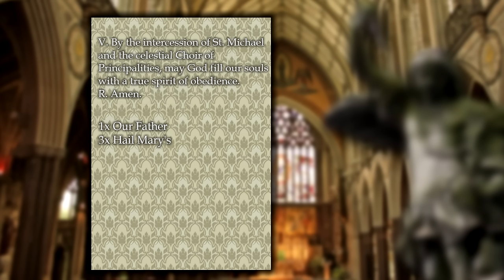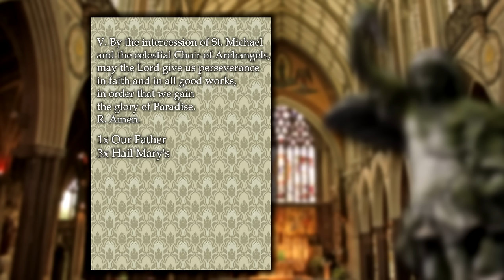The Chaplet of Saint Michael the Archangel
The Chaplet of Saint Michael the Archangel is an approved devotion of the Catholic Church said in honor and devotion of Saint Michael and the nine choirs of angels.

Approved by Pope Pius IX in the year of Our Lord 1851, this devotion was given to the Servant of God Antónia d'Astónaco by the Archangel, Saint Michael.

The text is as follows:

V. O God, come to my assistance
R. O Lord, make haste to help me.

1x Glory be.

V. By the intercession of St. Michael and the celestial Choir of Seraphim, may the Lord make us worthy to burn with the fire of perfect charity. R. Amen.
1x Our Father
3x Hail Mary's

V. By the intercession of St. Michael and the celestial Choir of Cherubim, may the Lord vouchsafe to grant us grace to leave the ways of wickedness to run in the paths of Christian perfection. R. Amen.
1x Our Father
3x Hail Mary's

V. By the intercession of St. Michael and the celestial Choir of Thrones, may the Lord infuse into our hearts a true and sincere spirit of humility. R. Amen.
1x Our Father
3x Hail Mary's

V. By the intercession of St. Michael and the celestial Choir of Dominions, may the Lord give us grace to govern our senses and subdue our unruly passions. R. Amen
1x Our Father
3x Hail Mary's

V. By the intercession of St. Michael and the celestial Choir of Powers, may the Lord vouchsafe to protect our souls against the snares and temptations of the devil. R. Amen.
1x Our Father
3x Hail Mary's

V. By the intercession of St. Michael and the celestial Choir of Virtues, may the Lord preserve us from evil and suffer us not to fall into temptation. R. Amen.
1x Our Father
3x Hail Mary's

V. By the intercession of St. Michael and the celestial Choir of Principalities, may God fill our souls with a true spirit of obedience. R. Amen.
1x Our Father
3x Hail Mary's

V. By the intercession of St. Michael and the celestial Choir of Archangels, may the Lord give us perseverance in faith and in all good works, in order that we gain the glory of Paradise. R. Amen.
1x Our Father
3x Hail Mary's

V. By the intercession of St. Michael and the celestial Choir of Angels, may the Lord grant us to be protected by them in this mortal life and conducted hereafter to eternal glory. R. Amen.
1x Our Father
3x Hail Mary's

1x Our Father in honor of St. Michael.
1x Our Father in honor of St. Gabriel.
1x Our Father in honor of St. Raphael.
1x Our Father in honor of our Guardian Angel.

O glorious Prince St. Michael, chief and commander of the heavenly hosts, guardian of souls, vanquisher of rebel spirits, servant in the house of the Divine King, and our admirable conductor, thou who dost shine with excellence and superhuman virtue, vouchsafe to deliver us from all evil, who turn to thee with confidence, and enable us by thy gracious protection to serve God more and more faithfully every day.

V. Pray for us, O glorious St. Michael, Prince of the Church of Jesus Christ
R. That we may be made worthy of His promises.

V. Almighty and Everlasting God, who by a prodigy of goodness and a merciful desire for the salvation of all men, hast appointed the most glorious Archangel, St. Michael, Prince of Thy Church, make us worthy, we beseech Thee, to be delivered from all our enemies that none of them may harass us at the hour of death, but that we may be conducted by him into the august presence of Thy Divine Majesty. This we beg through the merits of Jesus Christ, our Lord. R. Amen.